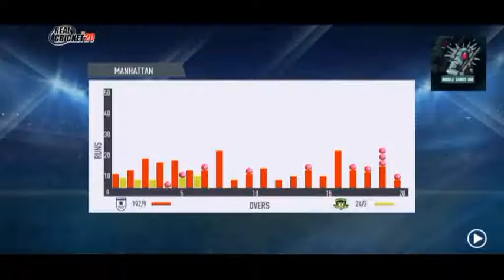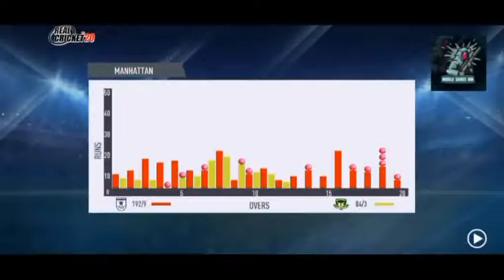🔴LIVE: T20 World Cup 2021 | England vs South Africa | Eng vs Sa Live | Cricket 19 Gameplay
🔴LIVE: South Africa vs England | T20 World Cup 2021 | Eng vs Sa Live | Cricket 19 Gameplay | Star Sports Live | T Sports Live | Ten Sports Live |